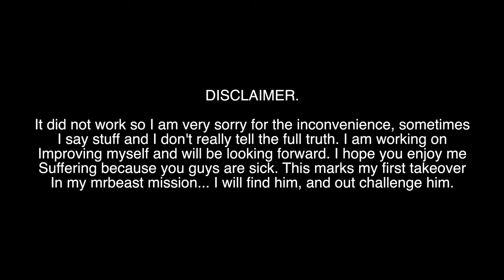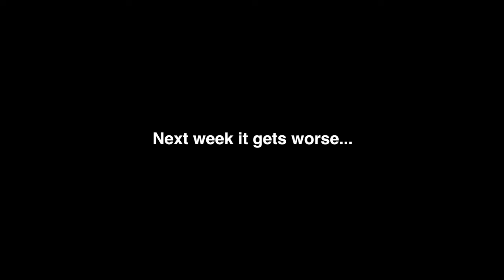I Survived 24 Hours In The Hottest Country…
I flew to the hottest part of Mexico and stood in direct sunlight for 24 hrs… This did not end well.

mrbeast challenge, 24 hour challenge, if you like these, you’ll like this video.